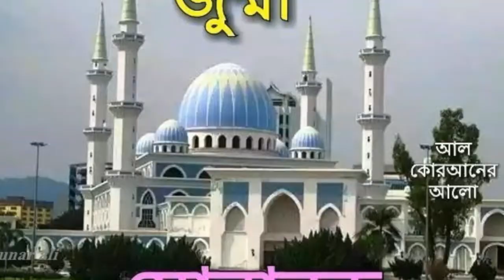জুম্মার নামাজের গুরুত্ব ও ফযিলত।।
এ প্রসঙ্গে মুসান্নাফে আবদুর রাজ্জাকে সহীহ সনদে মুহাম্মদ ইবনে সিরীন থেকে বর্ণিত হয়েছে যে, রাসূলুল্লাহ (স.)-এর মদিনায় আগমনের এবং জুমার নামাজ ফরজ হওয়ার আগে একবার মদিনার আনসারগণ একত্র হয়ে আলোচনা করলেন